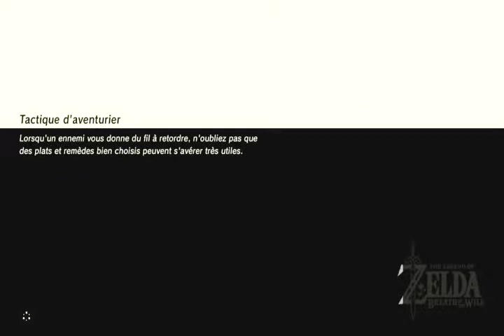Zelda BOTW : ode aux prodiges #2 sanctuaire yowaka lluta